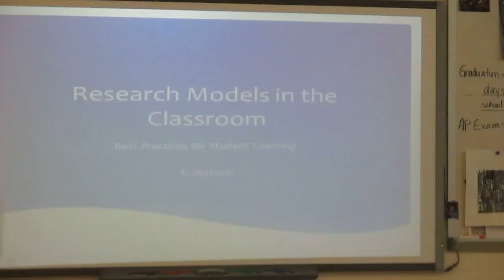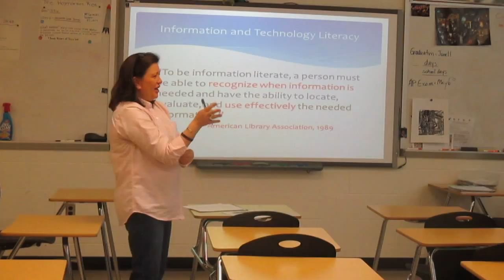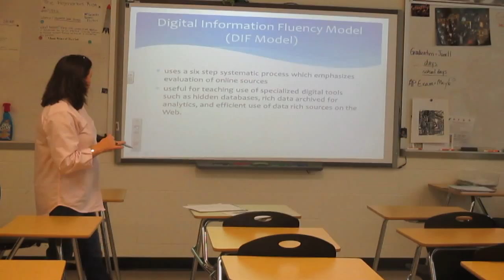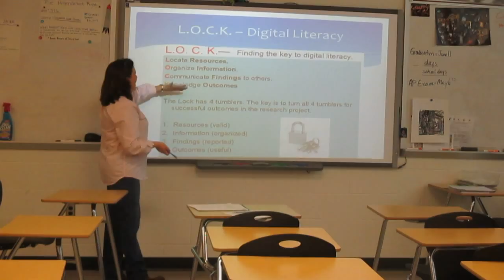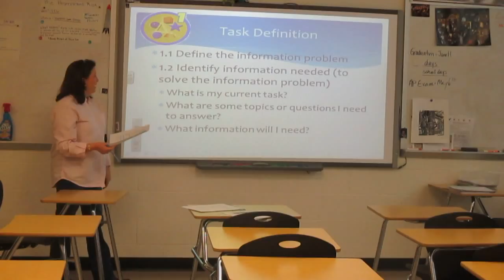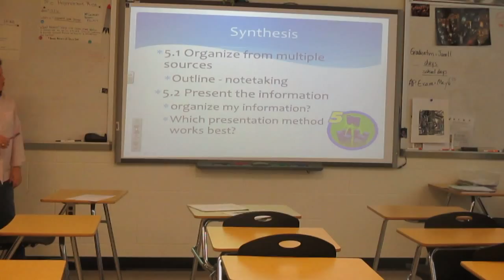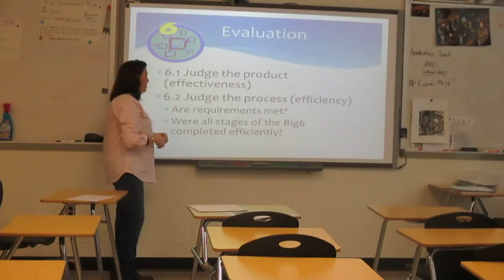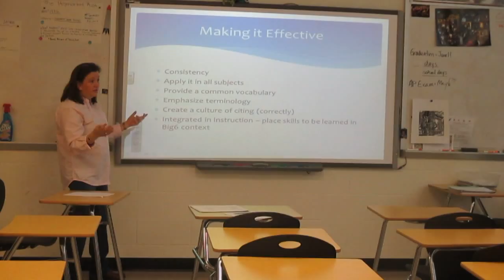T Jackson In Service Video